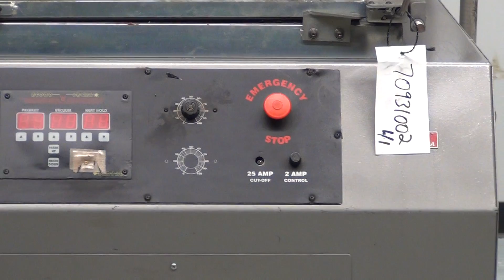Used-Visual Packaging System CTIF - stock # 70931002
- Used-Visual Packaging System CTIF , 24 x 30 card size, Automatic Cycle, Automatic Film Frame Drive, Radiant Heating system, Digital Heat ControlVariable Speed Turbine Vacuum System, Air Filter and Regulator, Cut Off Wire , 220v/3 Phase, 80 psi, 1.3 CFC.